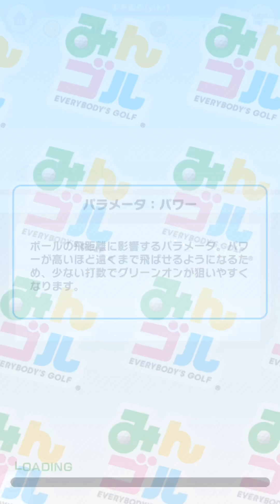編集)みんゴル実況プレイ